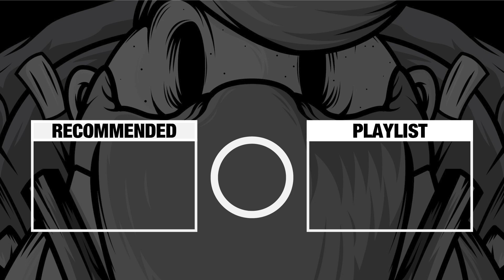Who would've guessed that this game was so cold?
Seriously though, bring a jacket.

SECRET DESCRIPTION TEXT:
I really like the new ending music, gonna cycle through the songs a bit more now.